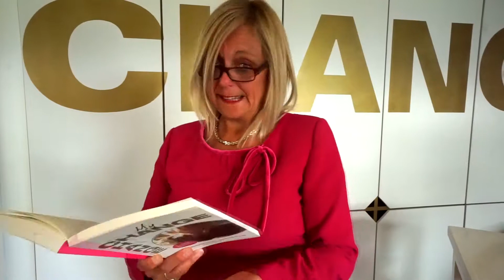Inblikker #7 - Mannen en vrouwen - De balans in jezelf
Een CHANGER is iemand met een andere kijk op de dingen, op het leven en op zichzelf.
Hij/zij blijft groeien op persoonlijk en professioneel vlak.
Hij/zij wil andere dingen lezen, zien en horen dan wat het aanbod is van de mainstream media.
Onder het motto 'CHANGERS maken het nieuws' lees je hier andere informatie.